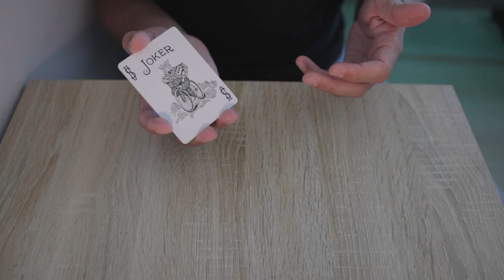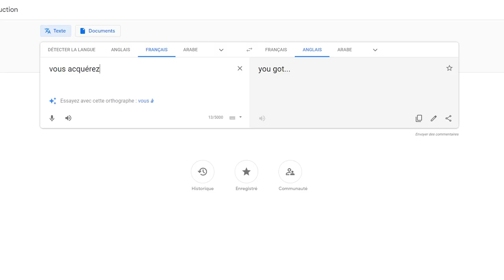Le PARAPENTE, combien ça coûte ? Comment apprendre ? Je vous dis TOUT ‼‼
Si vous ne faites pas encore de parapente et que vous voulez savoir comment ça marche, comment apprendre et combien ça coûte, alors cette vidéo est faite pour vous !!!

🦅 MON MATÉRIEL DE PARAPENTE :

Voile : Nova Prion 4
Sellette : GinGo Airlite 3
Secours : Gin Yéti

🎥 MON MATÉRIEL DE VIDÉO :

Sigma 18-35
Chase cam
Helmet mount GoPro
Knee mount GoPro
Selfie stick Manfrotto